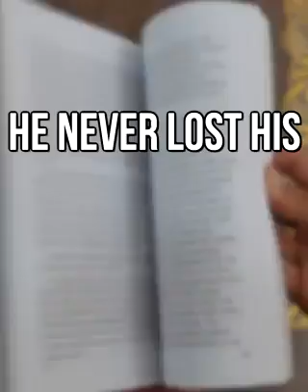Ramadan special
20 Years lockdown